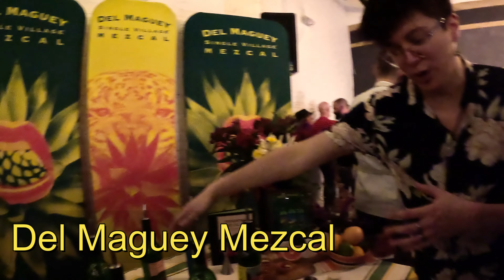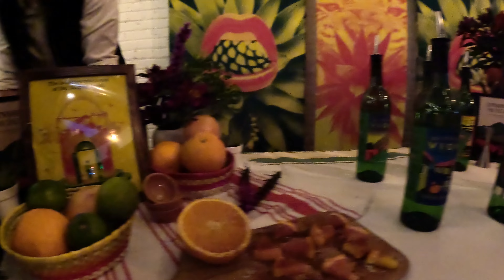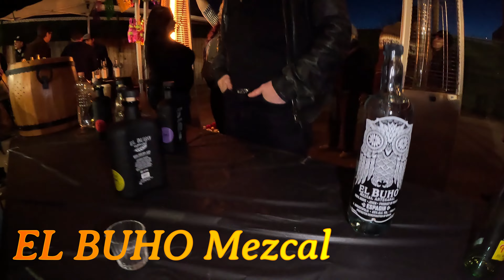Bowl of Zole Denver 2023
It's THIRSTY  THURSDAY!

Hey,  thank you for joining us on this episode! We really appreciate the time you take to check out our videos.

On this episode Amigo Dominic and Amigo Eric join me at the Denver 2023 Bowl of Zole! We also meet up with Amigo Paul. This event was a collection of Pozole, Tequila and Mezcal tastings. All three were well represented.

"Bowl of ‘Zole Comes to Denver March 30, 2023

Join us at Skylight in the Santa Fe Arts District of Denver, Colorado to sample 15 takes on pozole and over 100 expressions of mezcal, tequila, sotol, beer, and wine. The all-inclusive event will be indoors . VIP and general admission tickets are on sale now.

Bowl of ‘Zole Pozole and Mezcal Festival is hitting the road to bring creative pozole and distinctive mezcal to Denver. The partners behind this event, Arik Torren of Fidencio Spirits; Chef Danny Mena , and Food Karma Projects’ founder Jimmy Carbone, wanted to bring pozole, the comforting Mexican stew, out of the shadows and into the forefront. They launched this event in Brooklyn 2020 to bring together chefs, mezcal producers, and food lovers to celebrate all things authentic Mexico. Many experts from the world of mezcal and agave spirits will be on hand to share their knowledge on these delicious elixirs."

This was an amazing event. Lots of fantastic Tequilas and Mezcals to be tasted and lots of delicious Pozole to eat.

First, let me apologize for the lack pozloe content in this video. Next time I will definitely get some footage of us trying some.

Secondly,  I apologize for the audio in this video.  I did not bring an external microphone for the gopro and it shows in the video. Hopefully, it is not too annoying.  We are learning each time we go on location and it will get better the more we do them.

T.A.
SALUD!